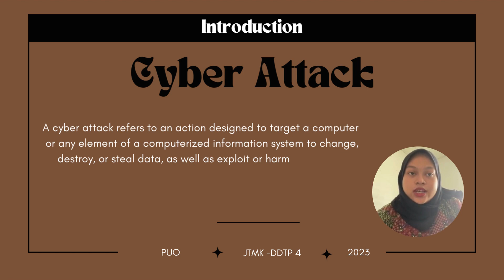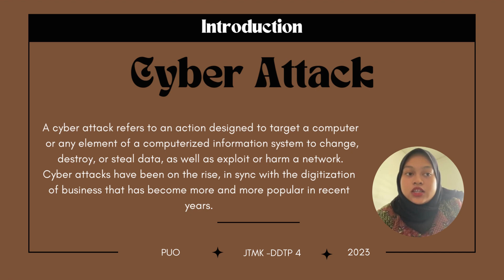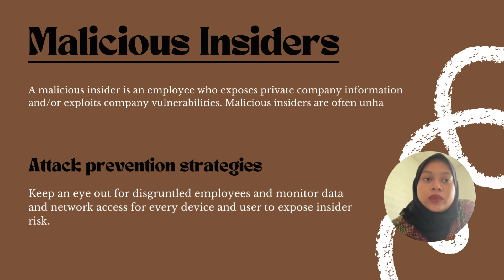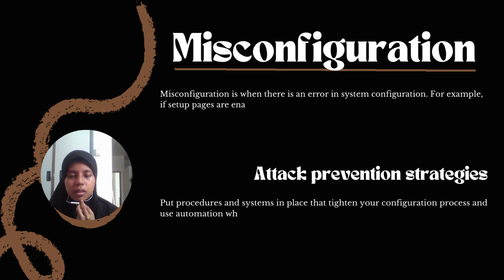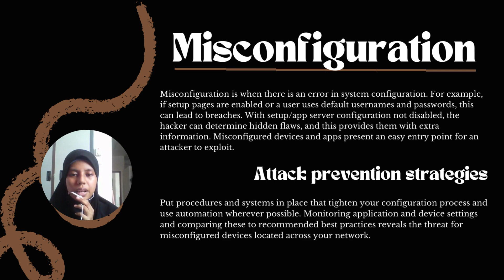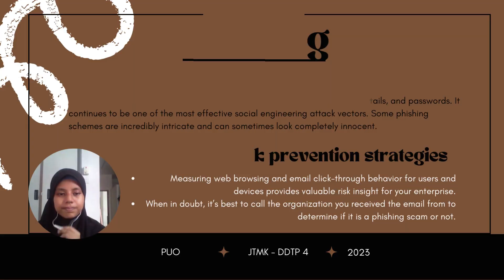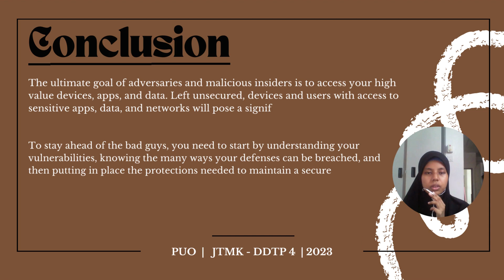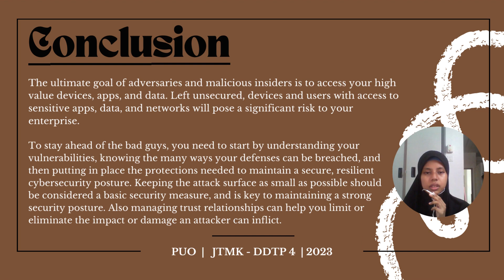DFP 40263 Secure Mobile Computing - Case Study